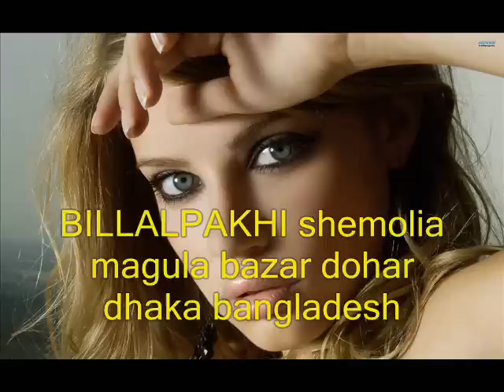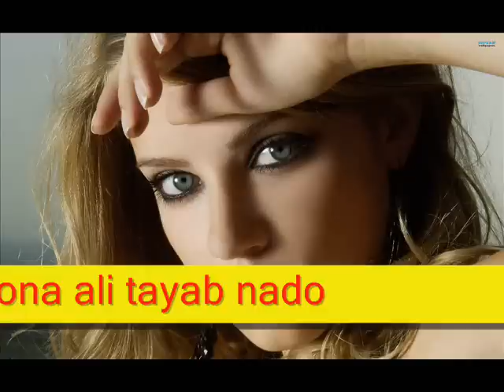bijoy sarkar 18